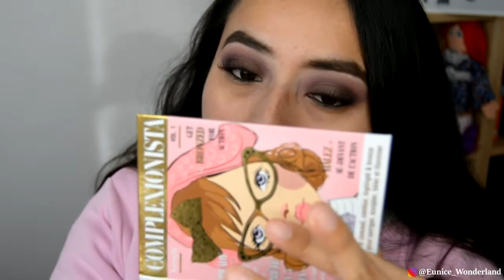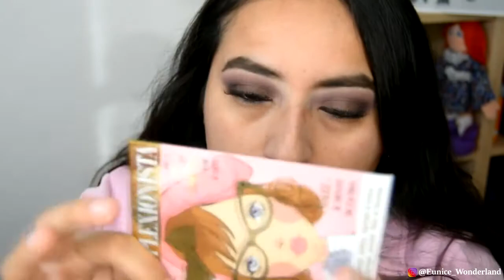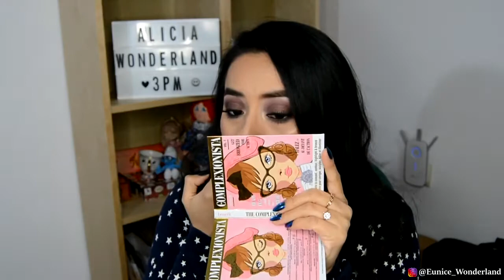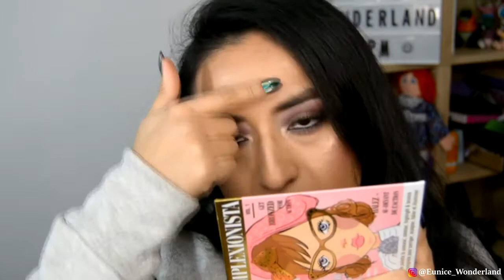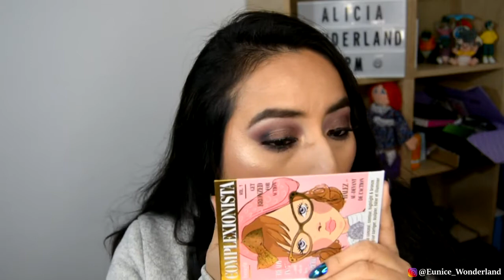DESMONTANDO MITOS DEL MAQUILLAJE! Hoy THE POREfessional de BENEFIT COSMETICS NUEVA SERIE